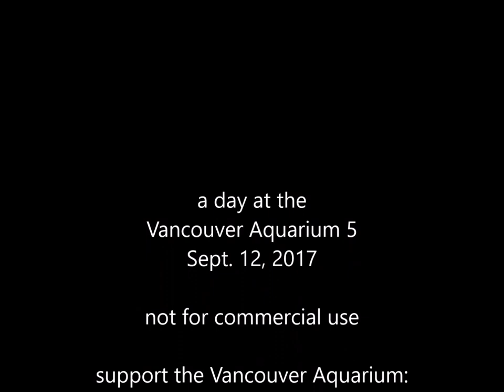a day at the Aquarium: Strait of Georgia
a day at the Vancouver Aquarium 5: Strait of Georgia

images by Storm
stormiidae.blogspot.ca

Leave me a message if you would like an unedited copy (no music or Utube edits) of any original video. They're free to use, edit, modify or whatever under this Creative Commons Free to Use/Attribution license